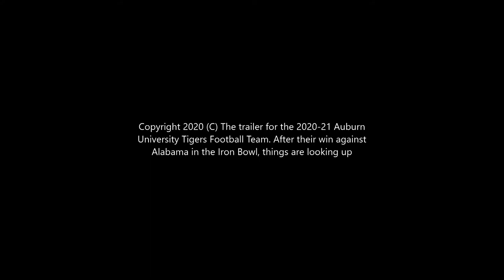AUBURN TIGERS 2020-21 FOOTBALL SEASON!!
The unofficial trailer for the Auburn Tigers College Football Season is here! Enjoy!